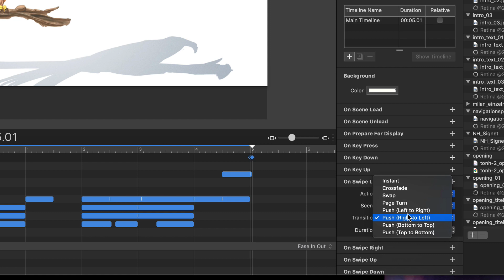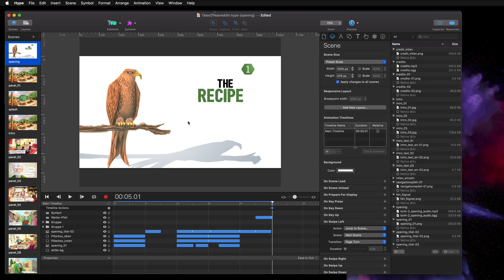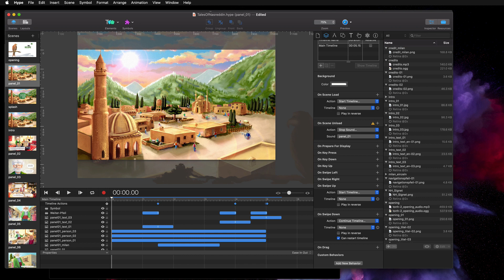Page Turn Transitions in Tumult Hype 4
Page transitions are a great way to add tactile behavior to your mobile apps + layouts. Learn more about this feature in the Scene Transitions section of your documentation